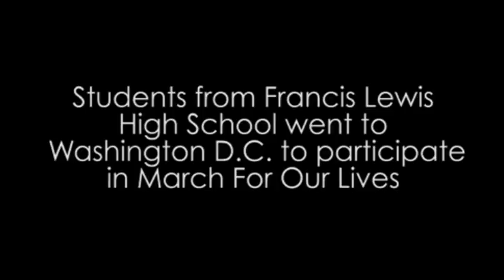FLHS Participates in March for Our Lives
Students from Francis Lewis High School took to the streets of Washington DC to demand gun control at the March For Our Lives event.